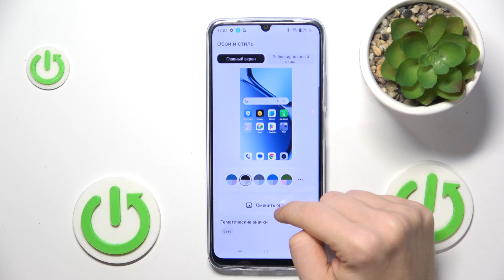REALME Note 60 | Как изменить обои на REALME Note 60 - Новая заставка экрана на REALME Note 60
В этом видео мы покажем, как на устройстве REALME Note 60 изменить обои. для того, чтобы установить новые обои на REALME Note 60, внимательно ознакомтесь с этим видео. Выполните несколько несложных действий для настройки заставки экрана на REALME Note 60.

Как изменить обои на REALME Note 60? Как установить новые обои на REALME Note 60? Как настроить заставку экрана на REALME Note 60?